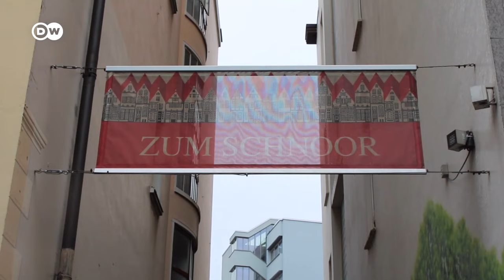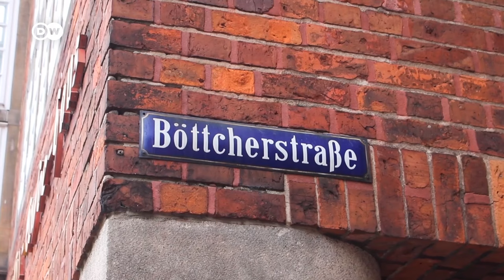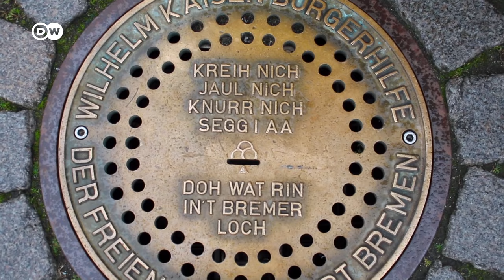Discover the Medieval City of Bremen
Travel with the Brazilian YouTube couple @Alemanizando to Bremen! Elissa und Rodrigo will show you this German Hanseatic city with its medieval old town on the Weser river. So why the couple come to Bremen? One of the Grimms fairy tales made them curious. It features a donkey, a dog, a cat, and a rooster. You're familiar with it, we assume?

00:00 Intro
00:39 The fairy tale
03:05 The medieval Schnoor quarter
03:46 Eating Fish and Bremer Kluten
04:28 Bremen as a Hanseatic City
05:57 Bremen City Hall
06:10 Böttcherstrasse
06:59 The Bremen Roland
07:31 Statue of the Town Musicians by Bauhaus artist Gerhard Marcks
07:51 Adaptions of the strory
08:20 The river Weser